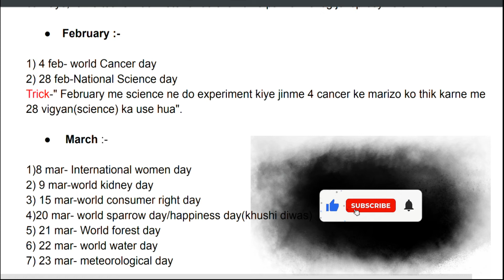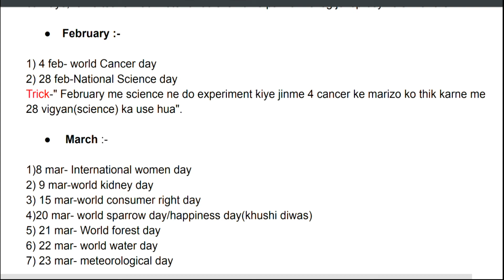Odisha Secretariat ASO Exam 2022||Short Trick For Important dates of FEBRUARY||FREE OPSC PREPARATION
OPSC Assistant section officer ASO 2021 Exam

2015 OPSC Assistant Section Officer Preliminary General Studies paper Answer Key
2015 OPSC Assistant Section Officer Preliminary English paper Answer Key
2015 OPSC Assistant Section Officer Preliminary Mathematics paper Answer Key
2015 OPSC Assistant Section Officer Preliminary Reasoning paper Answer Key
2015 OPSC Assistant Section Officer Preliminary Odia Language paper Answer Key
2019 OPSC Assistant Section Officer Preliminary General Studies paper Answer Key
2019 OPSC Assistant Section Officer Preliminary English paper Answer Key
2019 OPSC Assistant Section Officer Preliminary Mathematics paper Answer Key
2019 OPSC Assistant Section Officer Preliminary Reasoning paper Answer Key
2019 OPSC Assistant Section Officer Preliminary Odia Language paper Answer Key
2015 Odisha Civil Services Preliminary General Studies paper 1 Answer Key
2016 Odisha Civil Services Preliminary General Studies paper 1 Answer Key
2017 Odisha Civil Services Preliminary General Studies paper 1 Answer Key
2018 Odisha Civil Services Preliminary General Studies paper 1 Answer Key
2019 Odisha Civil Services Preliminary General Studies paper 1 Answer Key
2020 Odisha Civil Services Preliminary General Studies paper 1 Answer Key

free opsc preparation
ocs exam
ocs gs questions
oas gs prelims questions
oas questions
opsc oas questions